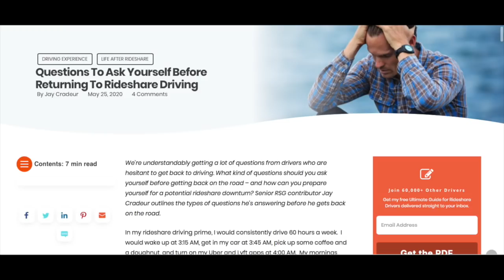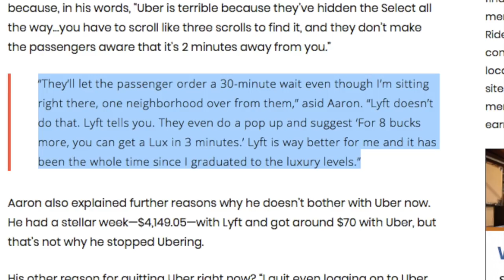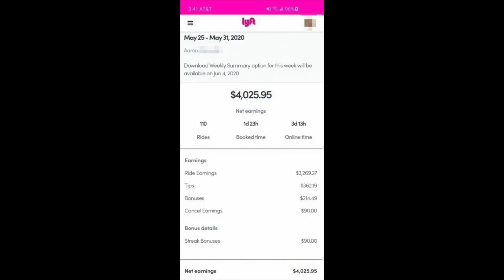This Lyft Driver is Earning $4,000 a Week! (Rideshare is picking up!)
With everything that's been going on, Rideshare Demand has been low for Uber & Lyft Drivers. We may be entering the beginning of recovery though. Reports have come out showing that rideshare demand for Uber and Lyft is starting to increase and some drivers in select markets are seeing higher than normal earnings! In this video, RSG contributor Joe covers how this Lyft Driver is currently making around $4,000 a week driving exclusively for Lyft.